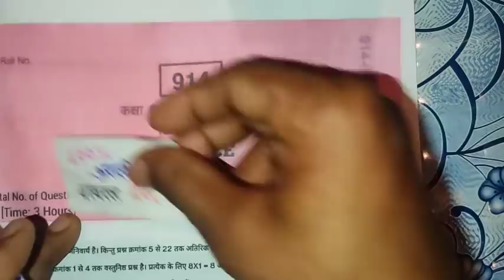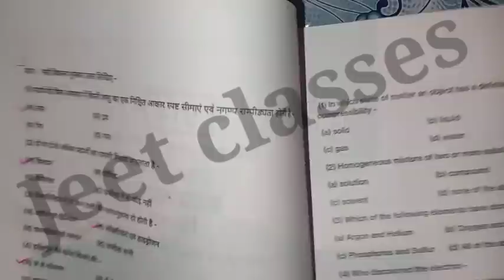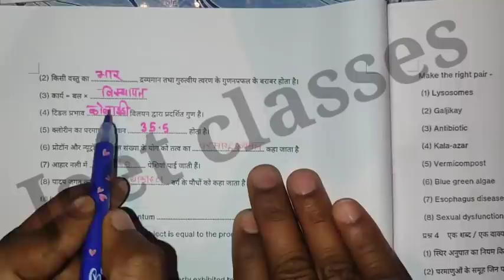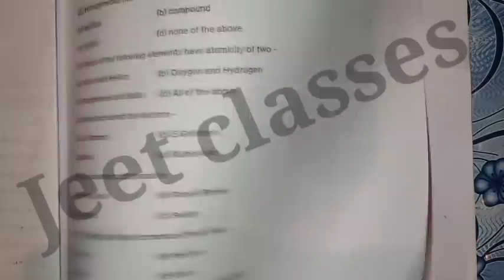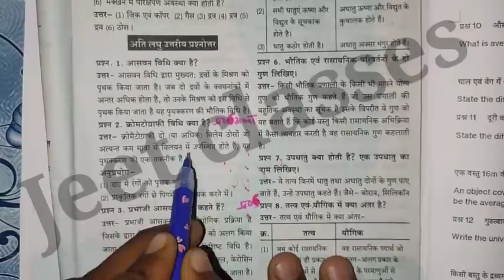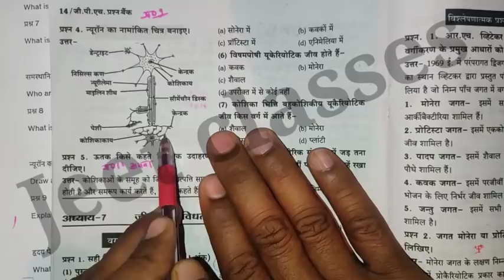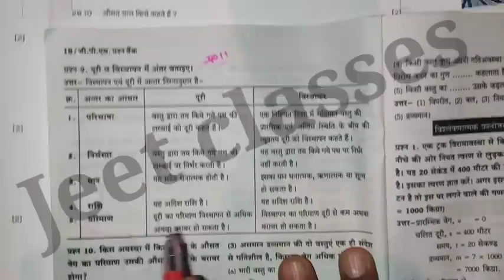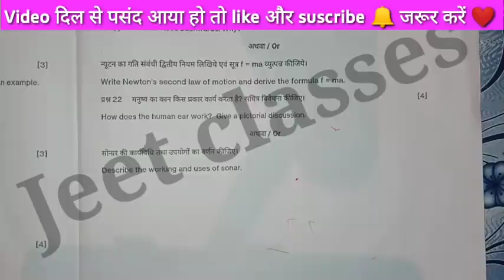कक्षा9 विज्ञान वार्षिक पेपर 2022 संपूर्ण हल||Class 9th Science varshik Pariksha Real paper Solution🔥